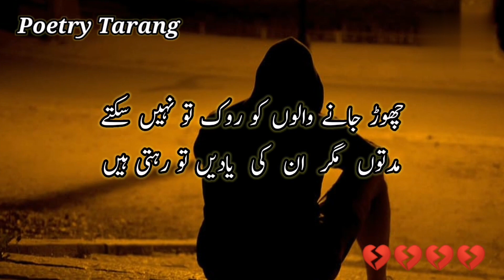Chhor Jane Walon Ko Rok To Nahi Sakte | Shorts Video | YT Shorts | WhatsApp Status | Viral Shayari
Very sad but trulines poetry video for my lovely viewers. Hope you will enjoy this lovely short poem. If you really like my content then please keep watching and don't forget to subscribe to my YouTube channel for more lovely and sad poetry videos and status updates on daily basis.